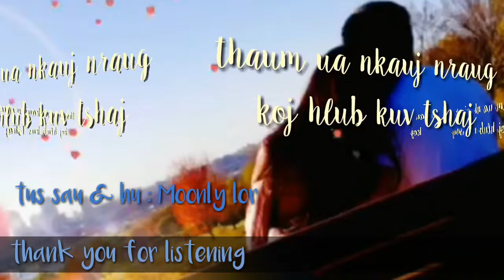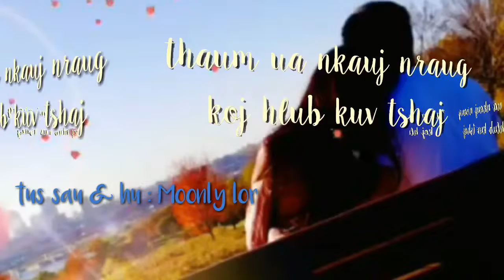nkauj kho siab